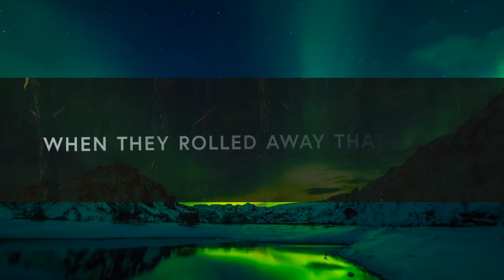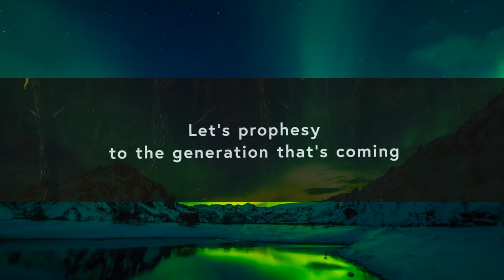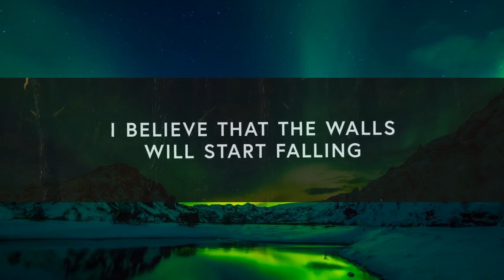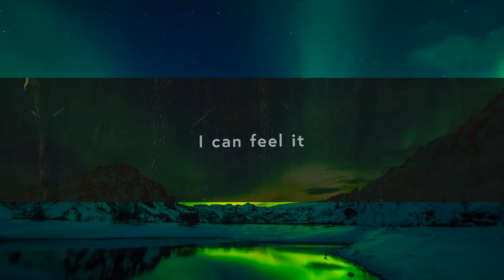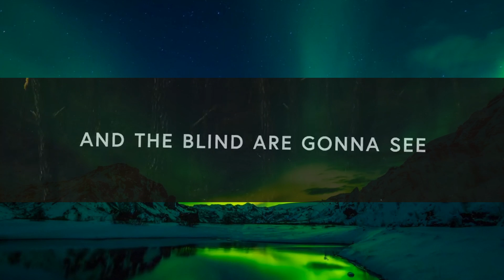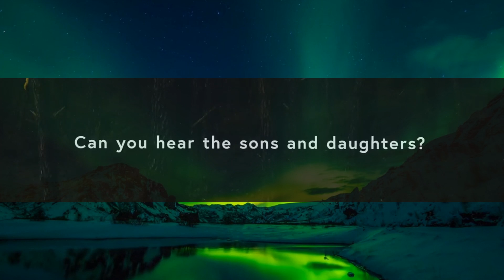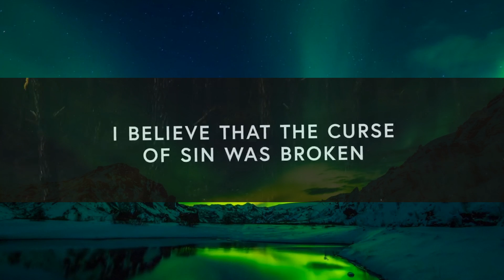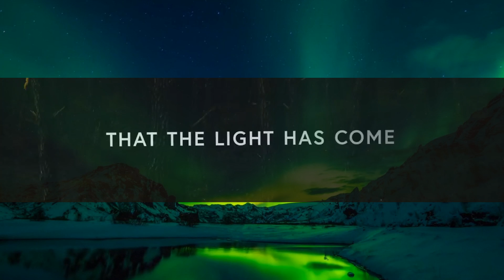I Believe - Bethel Music | Jonathan David Helser & Melissa Helser (Lyrics) | 30 Min (Letra/Lyric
“I Believe” from the album, The Land I'm Livin' In, by Jonathan and Melissa Helser.
"I Believe" was written by Jonathan David Helser, Melissa Helser, Jason Ingram, Steffany Gretzinger, and Amanda Cook.

» Bethel Music
BM Website |

submit music: